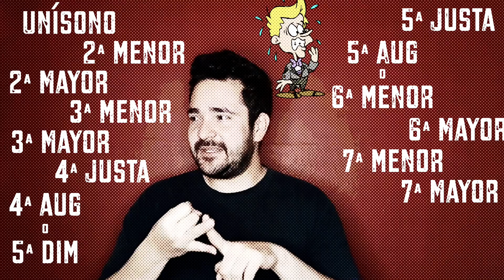Intervalos Musicales (Teoría musical)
Estos son los intervalos que más utilizamos en la música occidental. Espero les guste y no olviden dejar su buen like. Próximamente mucho material adicional.